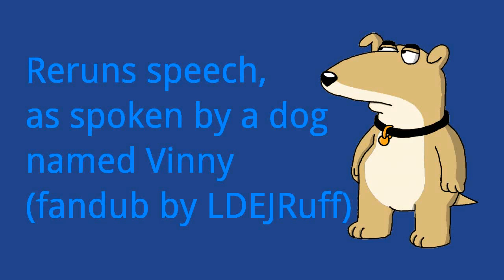Vinny fandub - Reruns speech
This is not a Lion King video, but at least it's to let people know I like the Family Guy character Vinny. This is me fandubbing him reciting the Toonami reruns speech, with some modern-day updates to the dialogue.

Once I get a new computer, create a Vinny puppet for Anime Studio and everything, I can make a QUAD/QUADturnal promo with him doing the speech.

Note: Vinny is copyright of Seth MacFarlane and FOX as is Family Guy.